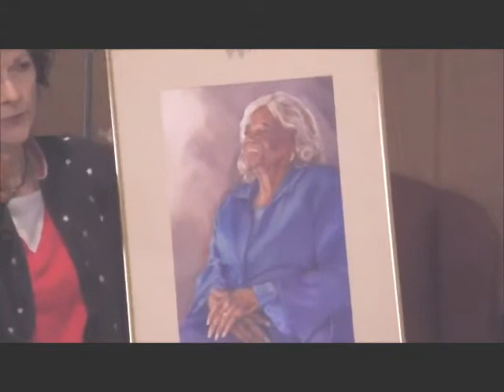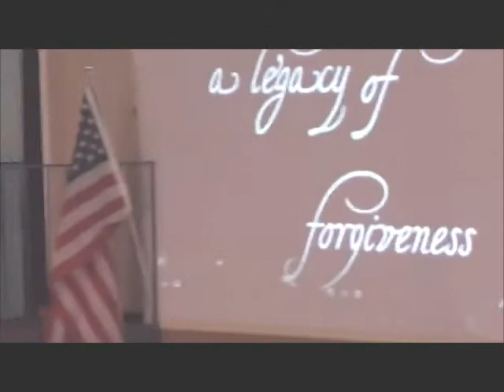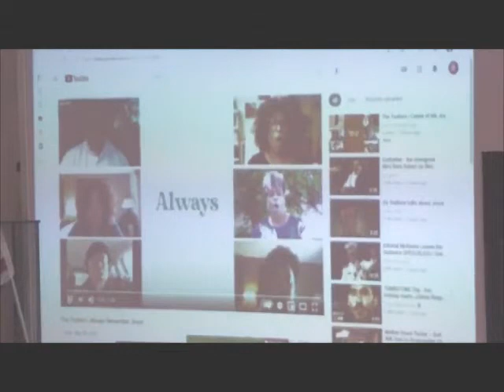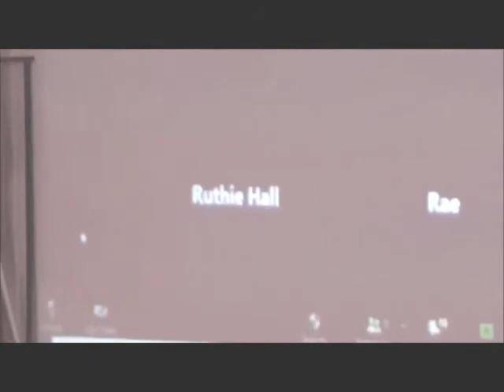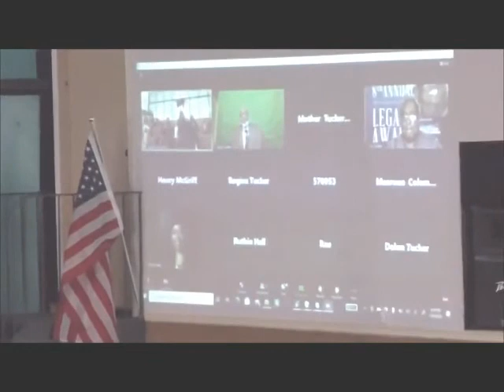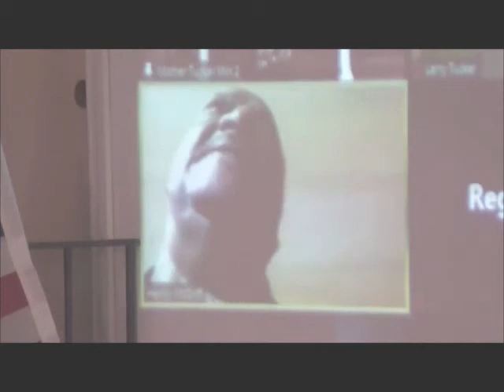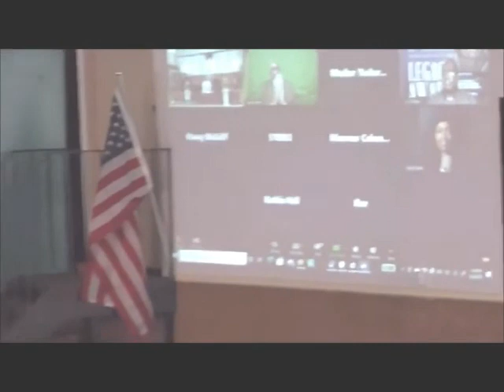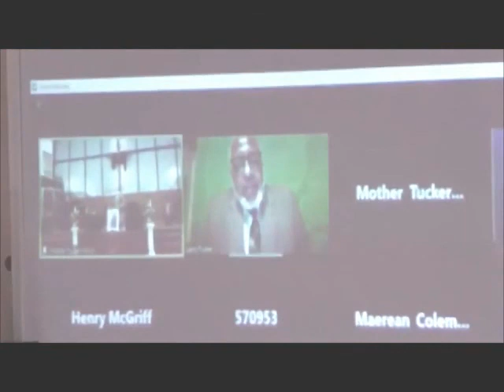8th Annual Dr. Mother Grace Tucker Legacy Award Ceremony 5/30/21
8th Annual Dr. Mother Grace Tucker Legacy Award (“LEGACY AWARD”) Ceremony

Congratulations to the 2021 “Legacy Award” Recipients:

* Pastor Carrie Lewis & in Loving Memory of Brother Elsworth Lewis

* In Loving Memory of Pastor Henry McGriff & Mary Ann McGriff

* Mother Ruth Hall

Follow Mother Tucker Ministries and watch services live 11:30am CST every Sunday morning on Facebook

“Everybody is Somebody”